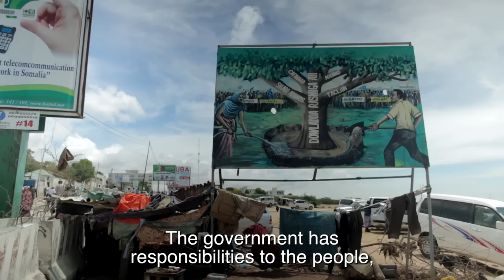"A New Somalia" redux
On 10 September 2012, Somalia announced its first constitutionally elected president in 42 years, President Hassan Sheikh Mohamud. The transition to a new government evidenced strong civil and political will to transform the country into a nation that is known for peace, not conflict. It followed the approval of a provisional constitution on August 2012 that will guide the development of the new government over the next four years, and pave the way for a referendum where the country's citizens will vote for a permanent constitution.

The political transition is a significant turning point in Somalia's history and presents an opportunity for real positive change in the war-torn nation. This video presents the voices of hope of Somalis living and working in Mogadishu, from the Deputy Prime Minister and Speaker of Parliament, to artists, students and IDPs.